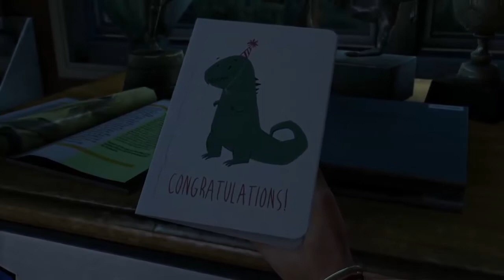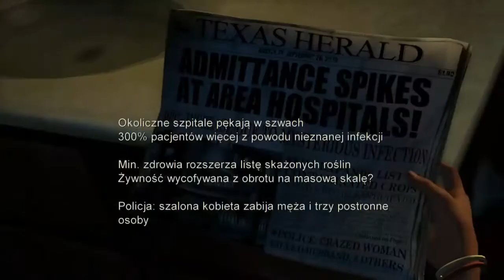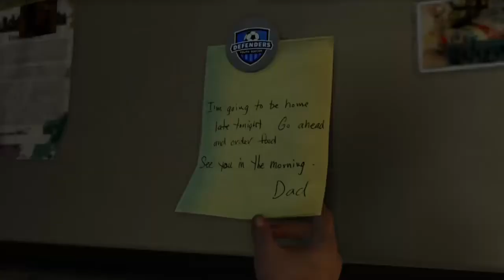The Last Of Us ~ Prolog / 20 lat później ~ #1 / Zagrajmy w [PS4] PL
The Last of Us to interaktywny survival horror stanowiący połączenie dynamicznej gry akcji z delikatnymi elementami przygodowymi. Tytuł ten wyszedł spod ręki studia Naughty Dog, czyli ojców takich serii jak Uncharted, Jak & Daxter i Crash Bandicoot. Akcja toczy się w niedalekiej przyszłości, 20 lat po tym jak tajemnicza zaraza zdziesiątkowała naszą cywilizację. Opuszczone miasta objęły we władanie rośliny i zmutowane ofiary, a ocalali ludzie walczą ze sobą o jedzenie i broń. Fabuła obraca się wokół dwójki bohaterów – mającego ponad 40 lat przemytnika broni i narkotyków imieniem Joel oraz nastoletniej sieroty Ellie - i koncentruje się na ich próbach przeżycia w tej przerażającej rzeczywistości.